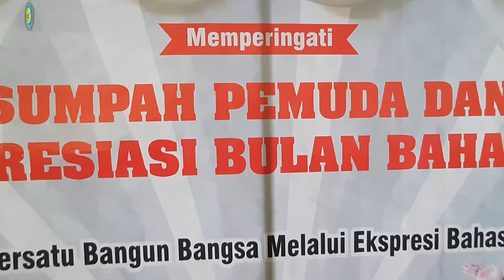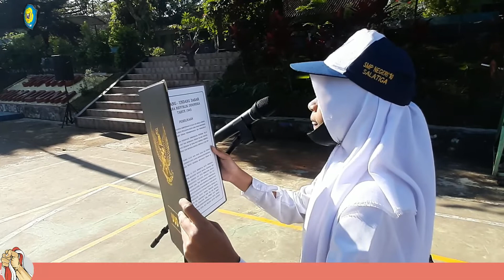[Record) Upacara Peringatan Hari Sumpah Pemuda 2022 | NETENSA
Vidio kali ini menayangkan [Record) Upacara Peringatan Hari Sumpah Pemuda 2022 | NETENSA

semoga bermanfaat
terima kasih

salam pelajar!
belajar merdeka!

Salam
Team Creator Netensa